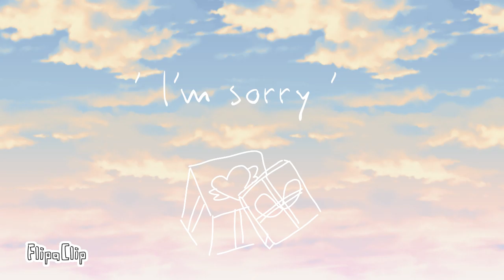Cotton candy skies meme (thx 4 50+ subs!!!)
Character: Heather and Josh
If you want to see they're backstory, look at the description of the honey lavender meme

Thx for watching and have a Happy Valentine's day (even tho I don't celebrate) (. ❛ ᴗ ❛.)